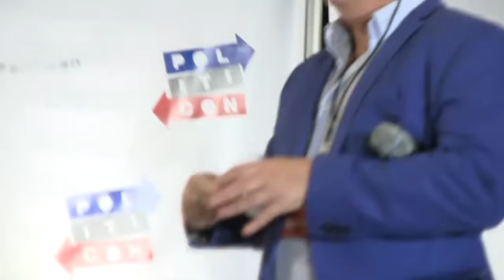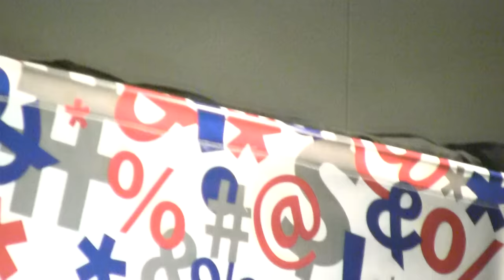'Roasts' comedian, Jeff Ross, cracks-up PolitiCon '15 audience (full routine)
Jeff Ross (Comedy Central Roasts) takes on election politicians and politics at Oct '15 PolitiCon convention in Hollywood.